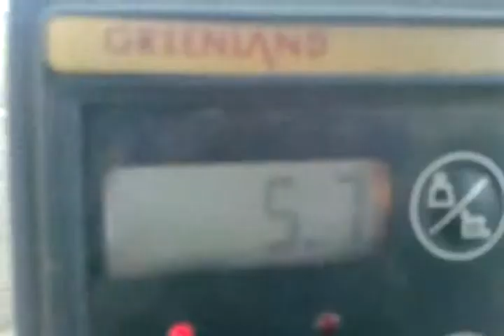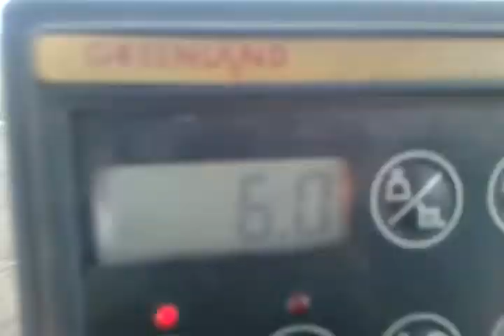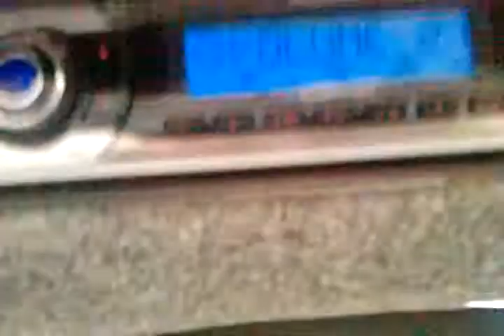organische mest-korrels strooien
ik ben hier organische mestkorrels aan het strooien voor het planten van crocussen-bollen